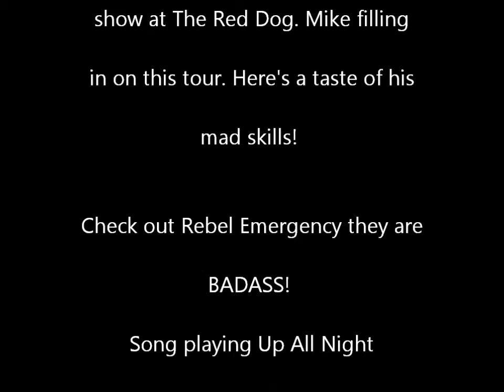Mike's Drum Solo! 03-29-12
Mike filling in on tour with Rebel Emergency at The Red Dog!